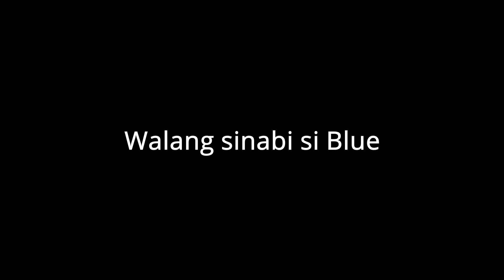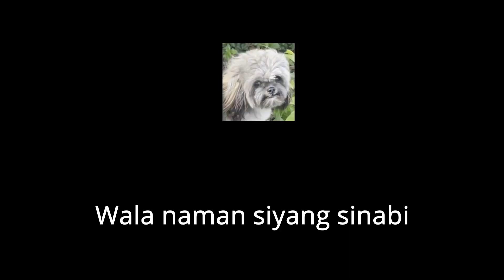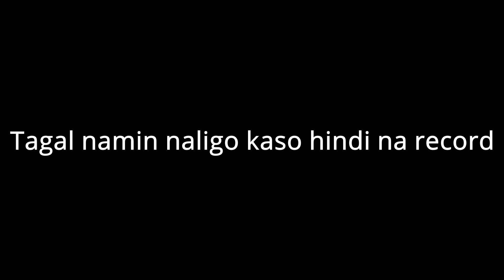Francene and Friends #34 - Mother's Day Special At The Beach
Happy Mother's Day To All The Mom's Out There